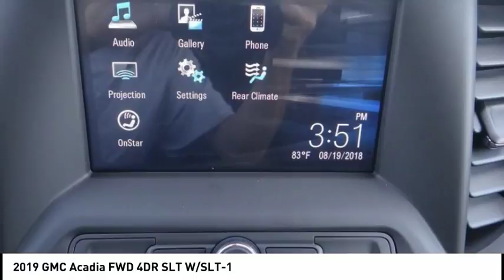2019 GMC Acadia SIGNAL HILL, LONG BEACH, SEAL BEACH, LAKEWOOD, CARSON KZ114914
2019 GMC Acadia FWD 4DR SLT W/SLT-1

2800 Cherry Ave.

BOULEVARD BUICK GMC PROUDLY SERVICING SIGNAL HILL, LONG BEACH, SEAL BEACH, LAKEWOOD, CARSON, & SURROUNDING SOUTHERN CALIFORNIA LOCATIONS. THIS PEPPERDUST METALLIC 2019 GMC ACADIA IS EQUIPPED WITH A 3.6L V6 24V GDI DOHC, AUTOMATIC TRANSMISSION, AND RECEIVES AN ESTIMATED 21 City/26 Hwy MPG. CONTACT BOULEVARD BUICK GMC AT TO SCHEDULE A TEST DRIVE AND TAKE THIS 2019 GMC ACADIA HOME TODAY, OR VISIT OUR SHOWROOM CONVENIENTLY LOCATED AT 2800 CHERRY AVE., SIGNAL HILL, CA 90755. STOCK #: KZ114914 | 2019 GMC Acadia FWD 4dr SLT w/SLT-1 2019 GMC ACADIA FWD 4DR SLT W/SLT-1 STOCK #: KZ114914 | VIN: 1GKKNMLSXKZ114914 | 2019 GMC Acadia FWD 4dr SLT w/SLT-1 Boulevard Buick GMC BOULEVARD HAS BEEN SATISFYING SOUTHERN CALIFORNIA CAR BUYERS SINCE 1961. FRIENDLY & FAMILY OWNED. PLEASE CHECK US OUT ONLINE AT BOULEVARD4U.COM FOR MORE INFORMATION.